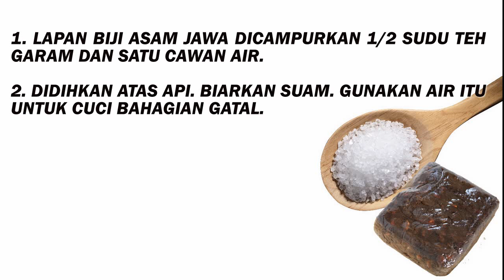PETUA KEGATALAN CELAH PAHA Asam Jawa